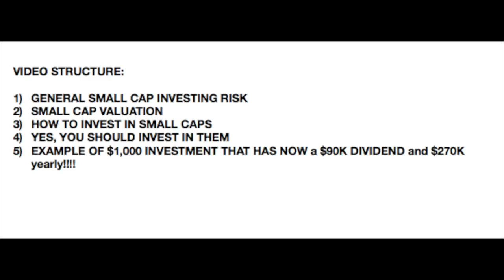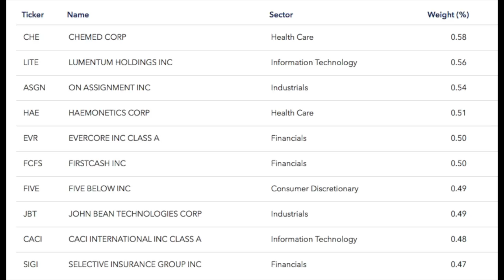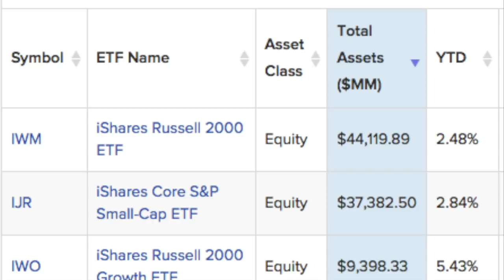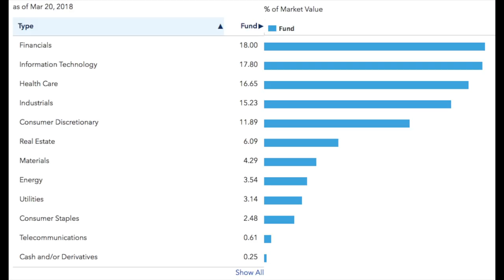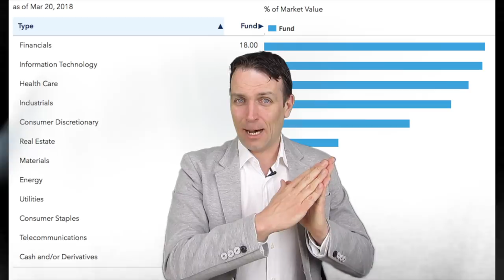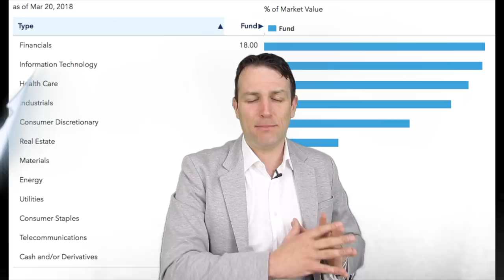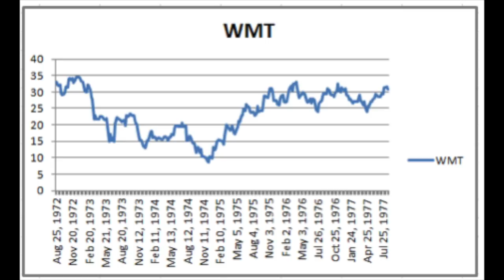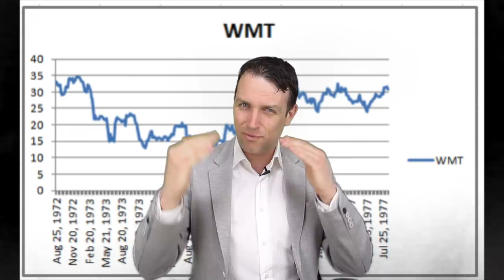SMALL CAP ETFs - ANALYSIS & HOW TO INVEST IN SMALL CAPS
I am also a book author:
Modern Value Investing book:

We know that stocks are generally overvalued and that small caps usually outperform other stock market segments albeit with more volatility. Now, there has been a lot of talk how even small caps are overvalued and a part of the stock market to definitely avoid even if it is tempting to search for opportunities where Wall Street is renowned for missing them. A Wall Street article was recently titled “How much are small caps overvalued?”. Let’s dig into the U.S. small cap environment to see what is going on. I’ll start by taking a look at the iShares Core S&P Small cap ETF (IJR) that tracks the S&P 600 small cap index.
Small Cap performance

As said, small caps usually outperform and their performance over the last 18 years has been nothing short of stellar. $10k invested in the ETF in 2000 would be now north of $50k not including any dividends while the S&P 500 is up ‘only’ 83%. A 500% performance leads many to believe the small cap environment is hugely overvalued.